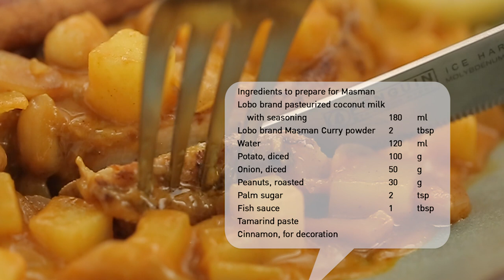มัสมั่นพอร์คชอป สูตรเด็ด...ทำง่าย...สไตล์ "อ.ยิ่งศักดิ์"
อาจารย์มีเมนู มัสมั่นพอร์คชอป เนื่อนุ่ม อร่อย ทำง่าย จากผลิตภัณฑ์ ตราโลโบ มาฝากคร่ะ

ผลิตภัณฑ์ : น้ำพริกแกงมัสมั่น ตราโลโบ

สิ่งที่ต้องเตรียมสำหรับ (มัสมั่น)

กะทิพร้อมปรุง ตราโลโบ   180 มิลลิลิตร
น้ำพริกแกงมัสมั่น ตราโลโบ   2 ช้อนโต๊ะ
มันฝรั่งหั่นเต๋าต้มสุก           100 กรัม
ถั่วลิสงคั่ว                     30  กรัม
อบเชย สำหรับตกแต่ง

วิธีทำ (มัสมั่น)

1. ใส่กะทิพร้อมปรุง ตราโลโบลงในภาชนะนำขึ้นตั้งไฟพอร้อนใส่น้ำพริกแกงมัสมั่น ตราโลโบ ลงผัดเข้ากัน เคี่ยวจนกะทิแตกมัน
2. เติมน้ำ ใส่มันฝรั่งหั่นเต๋าต้มสุก หอมหัวใหญ่หั่นเต๋า และถั่วลิสงคั่ว คนให้เข้ากันปรุงรสด้วยน้ำตาลปี๊บ น้ำปลา และ
น้ำมะขามเปียก คนให้เข้ากันใช้ไฟปานกลางเคี่ยวจนมันฝรั่งสุกนุ่ม เตรียมไว้

สิ่งที่ต้องเตรียมสำหรับ (พอร์คชอป)

 พอร์คชอป            1 ชิ้น
 พริกไทยดำบดหยาบ ปริมาณตามชอบ

วิธีทำ (พอร์คชอป)

1. ตั้งกระทะพอร้อนใส่เนยสดชนิดเค็มลงผัดจนเนยละลายนำพอร์คชอปลงจี่ ระหว่างจี่ให้โรยพริกไทยดำบดหยาบ
จี่จนพอร์คชอปสุกทั้ง 2 ด้าน นำขึ้น
3. จัดพอร์คชอปจี่ลงในภาชนะสำหรับเสิร์ฟ ตักมัสมั่นที่เตรียมไว้ราดลงไปตกแต่งด้วยอบเชย พร้อมเสิร์ฟ

▲Line @yingsakfood